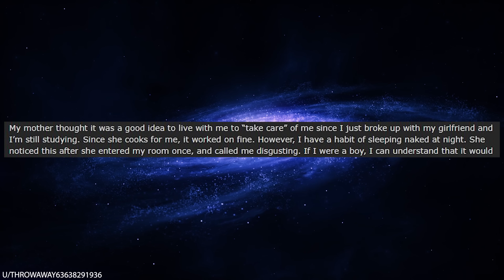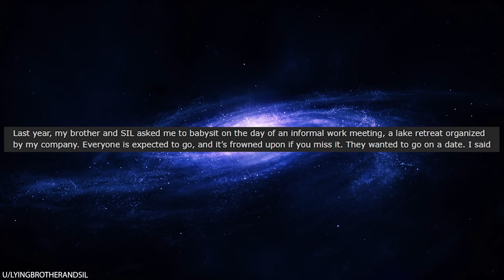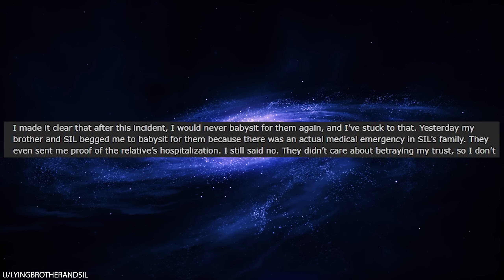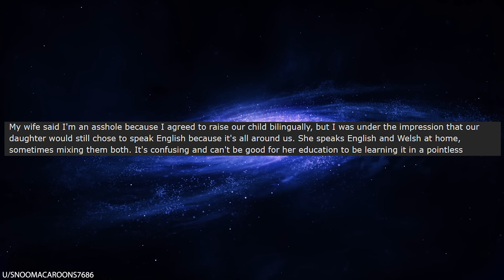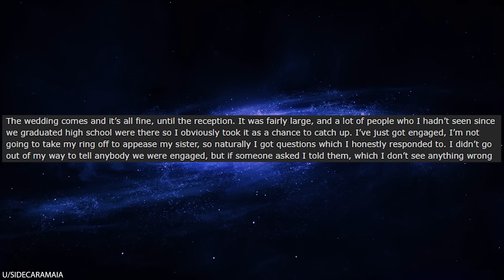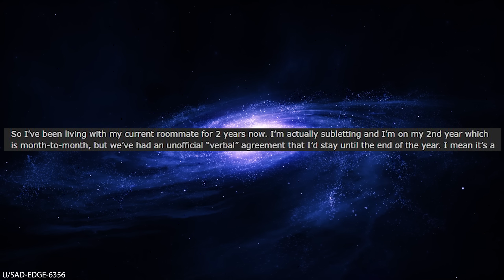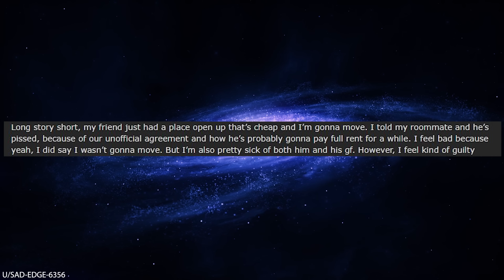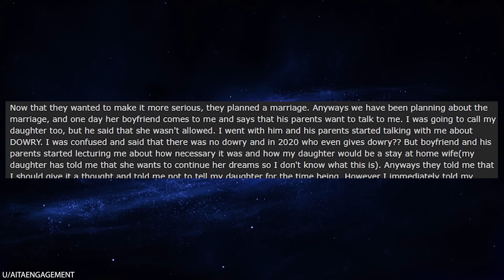r/AmITheA**hole For Kicking My Entitled Mom Out Of My Home?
r/AmITheA**hole In today's episode, OP's mom moves into OP's house. OP's mom immediately starts criticizing her about what she wears around the house, and just starts hounding her every single day about completely meaningless things. She pushes OP to her breaking point, so OP snaps and kicks her mother out of her own home. Was OP justified, or should she have bit her tongue and continued to endure the harassment?